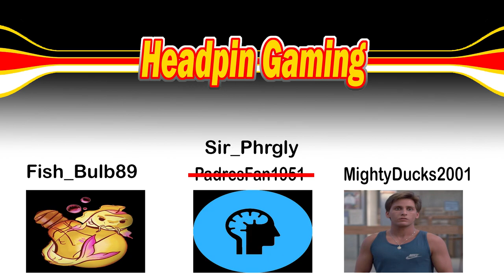Physical Abuse in Fall Guys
Playing Fall Guys with my teammates at Headpin Gaming, Sir Phegly and MightyDucks2001! The audio for my teammates got corrupted so I apologize that you can't hear them as well as you should, but we still had a lot of fun getting back into this game.